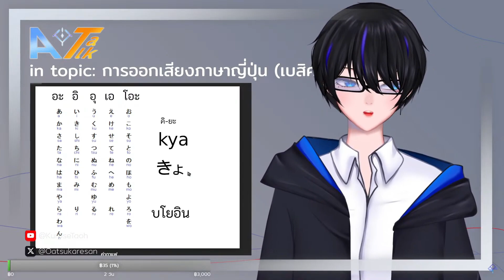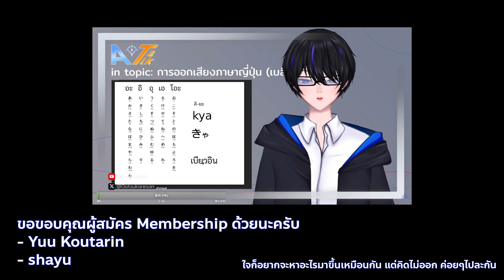เรื่องรู้："ทริคออกเสียงภาษาญี่ปุน ฉบับรวบรัด" 🍣🍥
ฝากกดติดตามและทิ้งฟีดแบ็คให้กันซักหน่อย จะเป็นประโยชน์กับผมมากเลยล่ะ!

｜สนใจเป็น Sponsor ผู้ใจดี เชิญติดต่อได้ด้านล่าง ;)｜